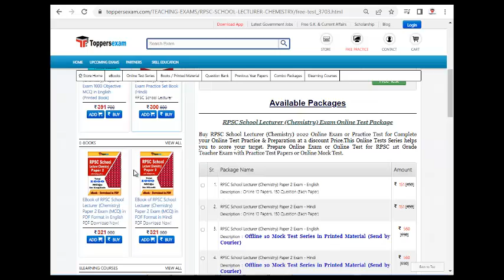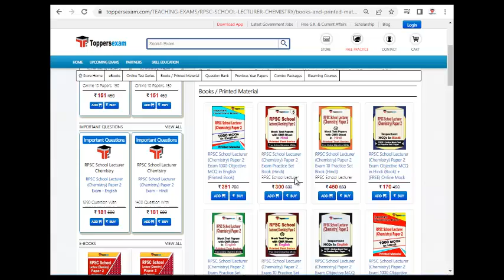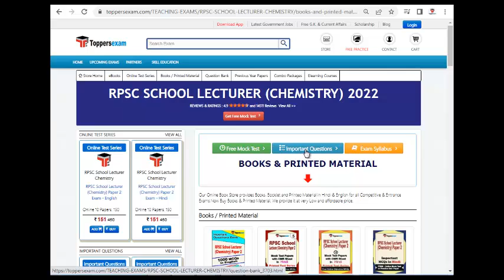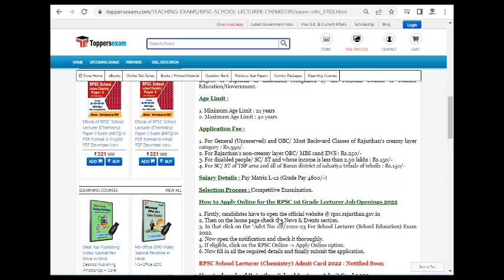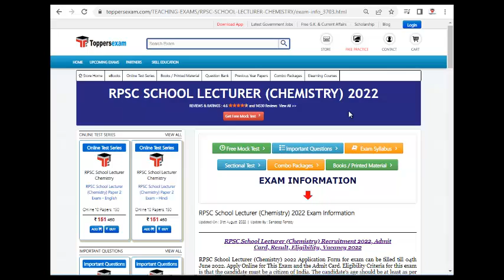RPSC SCHOOL LECTURER (CHEMISTRY) Mock test 2022 | Preparation Tips | Practice Mock | Questions Bank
RPSC SCHOOL LECTURER (CHEMISTRY) Exam 2022 Detailed, Update Syllabus & Pattern. For Preparation of RPSC SCHOOL LECTURER (CHEMISTRY) 2022 we Provide Books, eBooks, Booklet, Sample Paper, Solved Paper, Printed Material, Frequently Asked Question, Question Bank, Mock test, Online Test Series, MCQ, Practice Set, Questions and Answers, Exam Pattern, Previous Year Paper, Important Questions, Preparation Tips & Strategy RPSC SCHOOL LECTURER (CHEMISTRY) 2022 Exam , Study Material and More at Toppersexam.com

For RPSC SCHOOL LECTURER (CHEMISTRY) 2022 Mock test 2022

For RPSC SCHOOL LECTURER (CHEMISTRY) 2022 Book & Printed Material 2022

For RPSC SCHOOL LECTURER (CHEMISTRY) 2022 Important Questions 2022